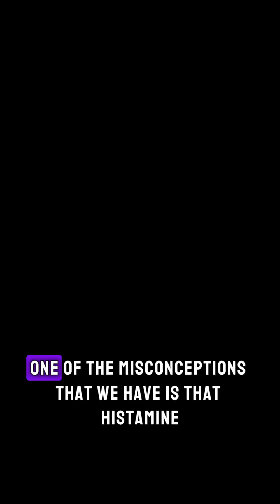Histamine Intolerance Is NOT One Size Fits All!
Highlights:

- What is mastocytosis (and why it’s so often missed)
- Mast cells as "hidden" first responders of your immune system
- KIT gene mutation + mast cell problems
- Shocking link between bone loss + mast cell MCAS disorders
- Early warning signs to look for
- Why high-histamine foods aren't your biggest histamine problem
- Testing for mast cell MCAS + Mastocytosis: Blood vs. urine tests
- Newest mastocytosis treatment options
- If you suspect MCAS mast cell or Mastocytosis, here are your next steps!